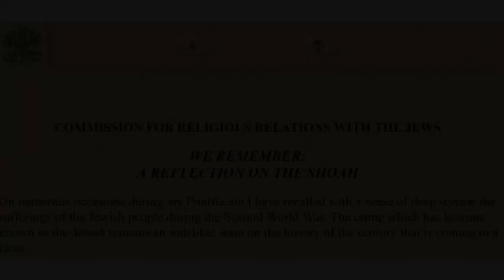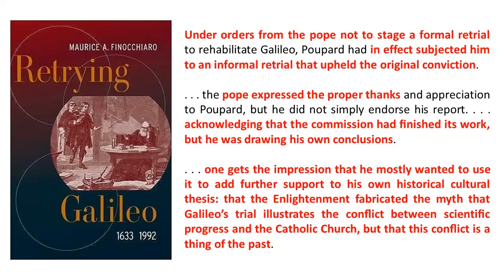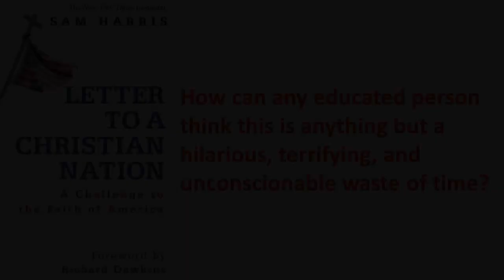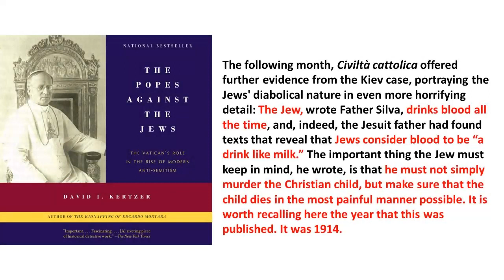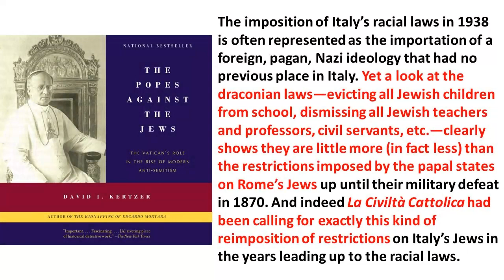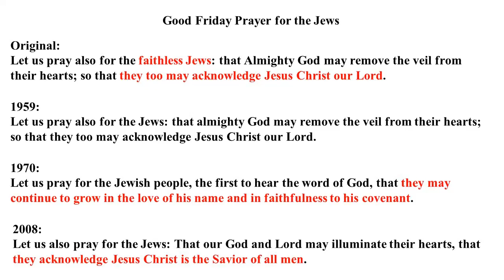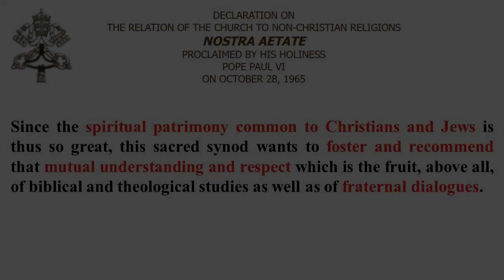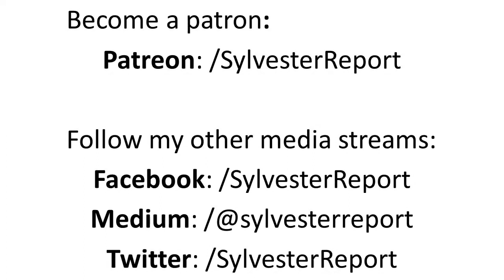Vatican Lies 5: The Truth About the Catholic Church & Obfuscation over its Role in Anti-Semitism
Some people are under the mistaken impression that in 1998 the Catholic Church apologized for its role in stoking the atmosphere of anti-Semitism which led to the Holocaust. A closer look at the Vatican 'apology' reveals that, far from accepting responsibility, the Church blatantly and unashamedly lied about its involvement in fostering the hostile atmosphere among the Catholic faithful in a transparent attempt to distance the institution from the horrific results of Hitler's final solution.

Read Kertzer's The Popes Against the Jews to witness the copious examples of the Church's anti-Semitic attitude in their own publications which expose the magnitude of the Vatican's dishonesty in its denial of responsibility. If the book is not available in your local library or bookstores, it can be found at Archive.org

Thanks also to @samharrisorg for The Letter to a Christian Nation quote which beautifully illustrates the point.

The Catholic Church is a Force for Good in the World - Intelligence Squared, Oct 21, 2009

Kertzer on the petitions to Pius XII to change the Good Friday wording

See my Medium blog for the introduction to my book, in progress, Dangerous Ideas, from which the information in this episode is taken

Video chapters:
0:00 - Introduction
0:57 - Galileo 'apology' &  'Hope' for unbaptized infants
3:29 - Catholics: believe what you're told
4:49 - Church blames socio-political nationalism
6:15 - Catholic publications
7:25 - We Remeber disappears from the Vatican website
8:01 - Vatican II & Good Friday Prayer for Jews